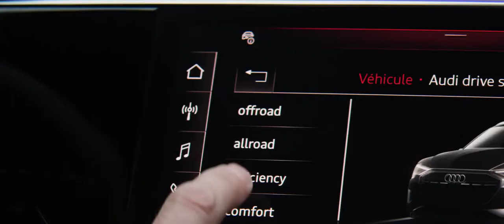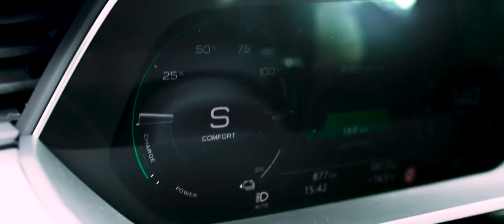Nouvelle Audi e-tron - L'essai